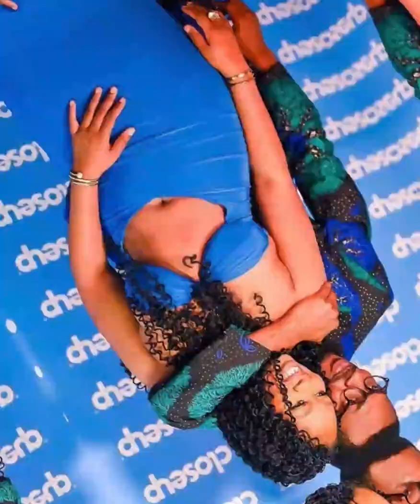CLOSE UP COUPLE TASK |WHICH COUPLE LOOKS BEST |BBNAIJA 2022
Adekunle
Full Name: Adekunle Tobilola Olopade Adekunle is a 27-year-old digital marketing consultant from Lagos.

Amaka
Full Name: Chiamaka Crystal Mbah “I am in between being a spoilt brat and a disciplined child”. She is a 23-year-old health care worker and Anambra State native, Amaka.

Allysyn
Full Name: Osy Allysyn Audu
Allysyn describes herself as “a creative goofball who enjoys experiencing people". Sales and Marketing Executive for a popular vehicle brand.

Bella
Full Name: Chidimma Esther Okagbue
25-year-old Bella is a fun, energetic UNILAG graduate and content creator. She loves travelling, swimming, photography.

Bryann
Full Name: Brian Chkuwuebuka Chiji
Singer and songwriter. The 24-year-old who hails from Imo State started releasing music in 2019, and finally put out a full-length project in 2021.

Beauty
Full Name: Beauty Etsanyi Tukura
 The 24-year-old lawyer from Taraba State was crowned Miss Nigeria in 2019, becoming the country’s 43rd beauty to win the pageant. She also held the ‘Most Beautiful Girl Taraba’ title, from 2015 to 2017.

Christy O
Full Name: Christiana Oluwafunke Ojumu
Christy O is a beauty entrepreneur who runs a cosmetics business. This outspoken 24-year-old also models.

Cyph
Full Name: Bright Hidi Nwekete
Art lover, movie junkie and music freak Cyph, hails from Imo State and studied Electrical Engineering at Madonna University. He is 27-year-old.

Chichi
Full Name: Chinenyenwa Desire Okoebor
“Stripper by night and chef by day”. That’s just one of the many colourful phrases 22-year-old exotic dancer and chef, Chichi, uses to describe herself.

Chizzy
Full Name: Aniekwe Francis Chidi
Chizzy believes Time wasted can never be eetrieved, so he makes sure to chase his lofty goals and follow his dreams

Chomzy
Full Name: Esther Chioma Ndubueze
22-year-old entrepreneur Chomzy loves the simple things in life; sewing, travelling and twerking.

Daniella
Full Name: Daniella Utangbe Peters
When she’s not writing poetry, acting, or singing, you’ll find 22-year-old Daniella working out and staying fit.

Deji
Content creator Deji loves being a social butterfly, you will find him showing off his expansive fragrance collection on the ‘gram.

Diana
Full Name: Diana Isoken Edobor
Diana is a 33-year-old Project Manager from Edo State. She was born in France, but now calls Abuja home.

Dotun
Full Name: Oladotun Mofiyinfoluwa Oloniyo
26-year-old Dotun works in an hospital as a medical physiologist and moonlights as a personal trainer on his days off.  He was Mr. Tourism Nigeria 2018 and graduated from University of Ibadan.

Doyin
Full Name: Doyinsola Anuoluwapo David
Doyin describes her personality as a mix of Michelle Obama and Cardi B. She is 26-year-old.

Eloswag
Full Name: Eloka Paul Nwamu
A 27-year-old digital marketer and content creator from Lagos.

Giddyfia
Full Name: Gideon Anieti Nwawo. He is a 24-year-old engineer. Prone to laughing and joking during serious moments.

Groovy
Full Name: Henry Olisaemeka Orakwue
Artist, fashion entrepreneur and model Groovy, is an ambitious 26-year-old from Anambra State. He has a B.Sc. in Biochemistry from the University of Lagos.

Hermes
Full Name: Hermes Chibueze Iyele
Performance artist Hermes' interests are basketball, public speaking and American flag football. Hermes is in a polyamorous relationship with two women.

Ilebaye
Full Name: Ilebaye Odiniya
21-year-old Ilebaye is a criminology and security studies graduate and entrepreneur. She loves swimming, partying, bowling and shopping.

Kess
Full Name: Kesiena Tony Adjekpovu
Kess is a married 28-year-old businessman who enjoys living life to the fullest.

Khalid
Full Name: Ismail Rukuba Ahalu
Khalid enjoys archery, skateboarding, basketball, watching anime and mythology. A 22-year-old freelance graphic designer and muralist from Plateau State.

Modella
Full Name: Esther Gabriella Abimbola
"Queen of content” Modella, produces cool social content an actress and stylist. She won Miss Gorgeous Girl Nigeria 2021 pageant title.

Pharmsavi
Full Name: Saviour Ikin Akpan
Licensed pharmacist, Pharmsavi, is a confident multitalented extrovert with “an amazing sense of humour”.

Phyna
Full Name: Ijeoma Josephina Otabor
Ijeoma is single and believes she is a born entertainer.This 25-year-old hype girl considers herself jovial.

Rachel
Full Name: Rachel Eghonghon Akowe
Rachel is a 27-year-old makeup artist with a passion for acting. A theatre and media arts graduate of Ambrose Alli University.

Sheggz
Full Name: Segun Daniel Olusemo
Sheggz is a 26-year-old actor and professional footballer based in England. “The perfect mix of Lagos and London"